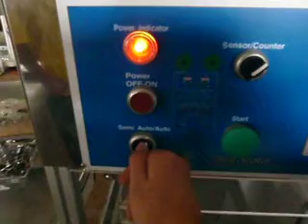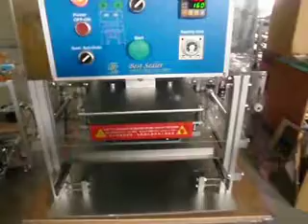SEMI-AUTOMATIC. TRAY SEALER EL-201L 桌上型便當盒自動封口機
桌上型半自動封口機有四大優點。首先，可程式設計特性提供了彈性適應不同需求，增加生產多樣性。其次，易維修性質降低了維護成本，操作人員能快速解決機器可能出現的問題。第三，機器具備自動及半自動功能，既提升效率又允許手動操作。最後，不鏽鋼結構確保了耐用性和符合衛生標準。總括而言，桌上型半自動封口機在靈活性、易維修、操作模式和耐用性方面提供了全面的解決方案。

The BENCH TYPE  semi-automatic sealing machine has four major advantages. First, the programmable design feature provides flexibility to adapt to different needs and increases production diversity. Secondly, the easy-to-repair nature reduces maintenance costs, and operators can quickly solve problems that may arise with the machine. Third, the machine has automatic and semi-automatic functions, which not only improves efficiency but also allows manual operation. Finally, the stainless steel construction ensures durability and compliance with hygienic standards. In summary, desktop semi-automatic sealing machines offer a comprehensive solution in terms of flexibility, ease of maintenance, operating modes and durability.